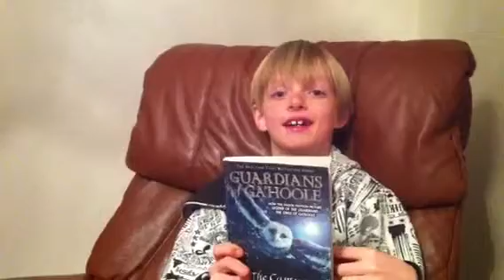book report 2011 march jmg owls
my book report